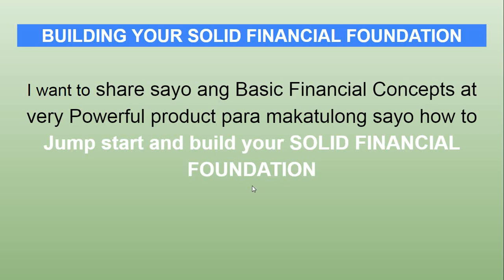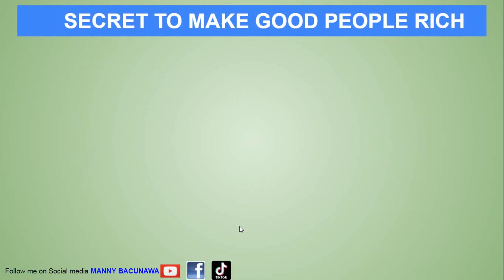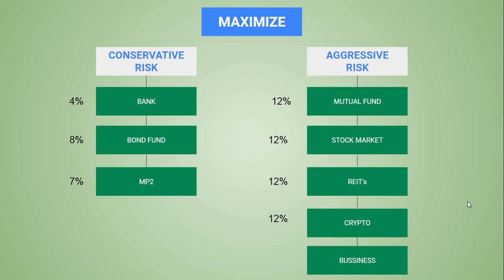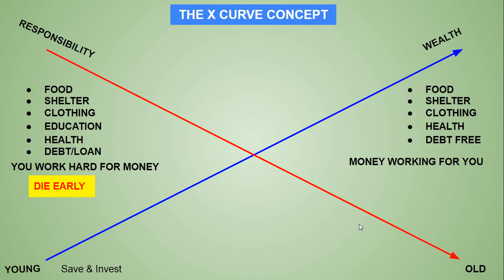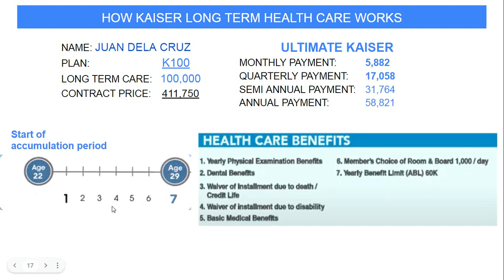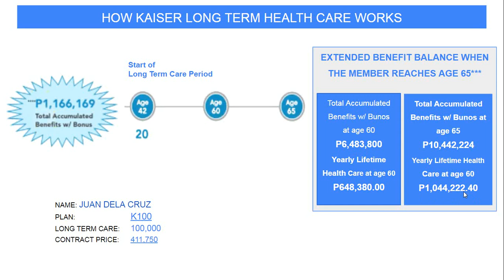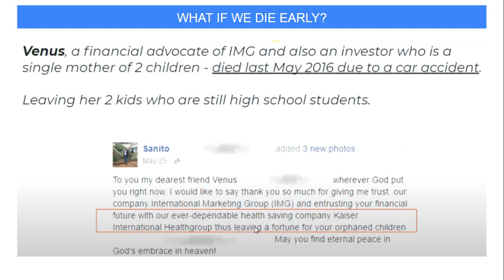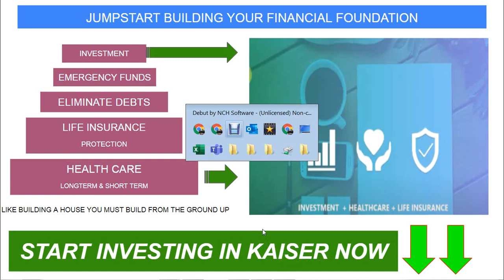KAISER FREE TRAINING: Paano e Handle ng Tama ang iyong Pera | Money Management Ni Manny Bacunawa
Kaiser Quote